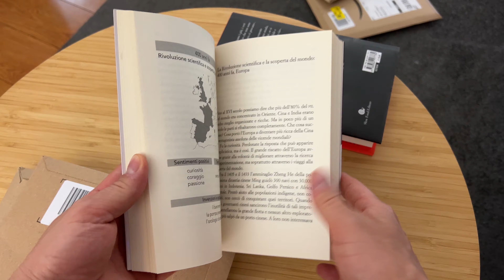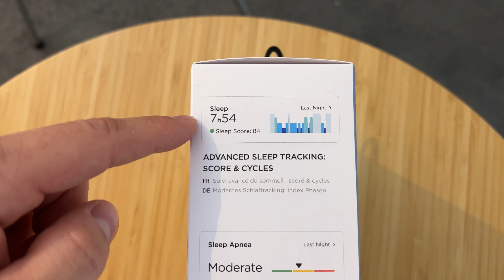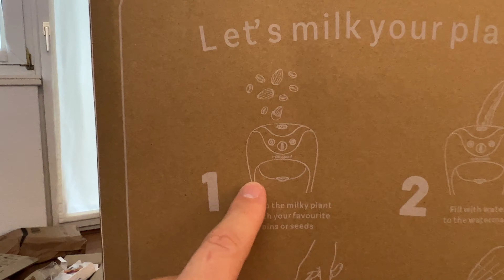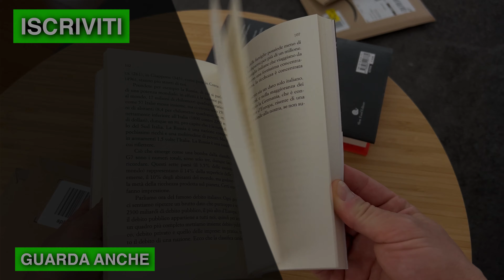UN GADGET (fichissimo) CHE PUNTAVO DA TEMPO!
Ci ho preso gusto con gli Unboxing!
Ecco qui un bel po di cose interessanti!
👉E' NATA PRIMA LA GALLINA (Farinetti)
👉BREVE STORIA DEI SENTIMENTI UMANI (Farinetti)
👉BET ON YOURSELF
👉ACCENDINO SOLARE
👉FORNO SOLARE
👉DENTIFRICIO SBIANCANTE
👉PORTA TELEFONO UNIVERSALE
👉TAGLIERINA PER UOVA
👉PRESA INTERNAZIONALE USB
👉CASSA PER TELFONI
👉MIX GERMOGLI
INTEGRATORI CHE PRENDO sul sito di Bulk
🔴IL MIO SHOP su AMAZON